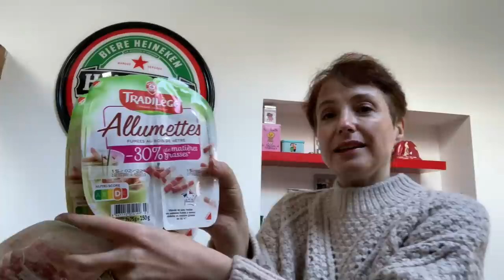Enoooooorme retour de courses Leclerc et grand frais!! C’est vraiment n’importe quoi!!! 355€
Non seulement j'ai mis un temps incalculable pour faire les courses, mais la mémoire de mon téléphone était pleine, donc 2 coupures et il y avait tellement de produits, je ne voulais pas être trop longue, du coup c'est n'importe quoi!!! Quand la tête est pleine, on n'est pas organisée!!! Merci pour votre indulgence mes supers abonnés!!!

J'en ai eu pour environ 50€ chez grand frais, 48€ au drive et 257€ chez Leclerc! Tranquille pour un mois, plus que 2 petits compléments chez Lidl quand il le faudra!

Bon we à tous!